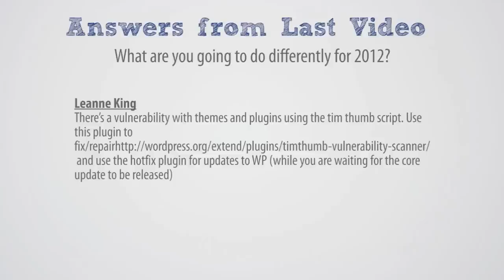Youtube Records 500,000 Daily Views From Mobiles And Outsource Your Videos In Other Languages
Inside this video I share with you why it's important to know that Youtube is hitting the mobile market and how it can benefit your business. In addition I share with you another tip that you can outsource to get more views from Youtube simply by having your videos created in another language.

Also, please leave your answers in the comments area below to the question inside the video...